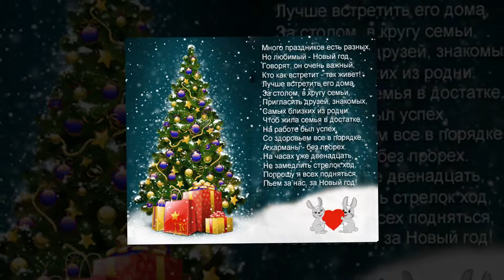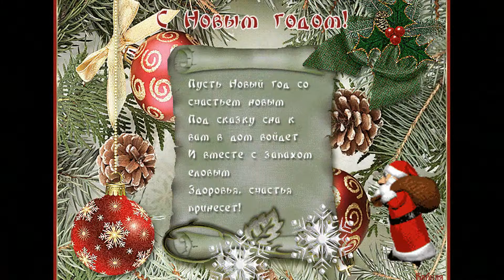С Новым Годом!!!